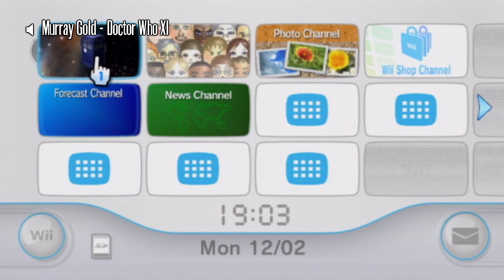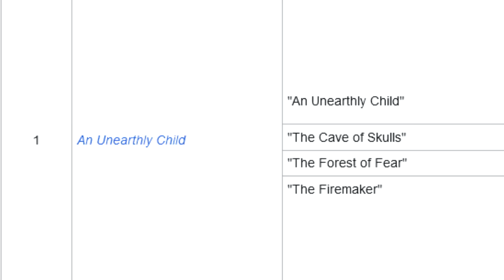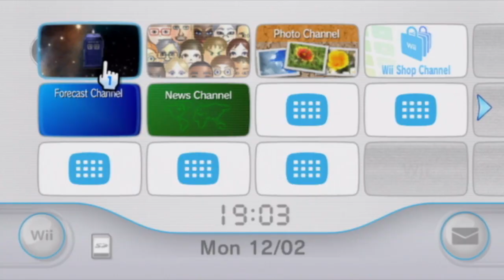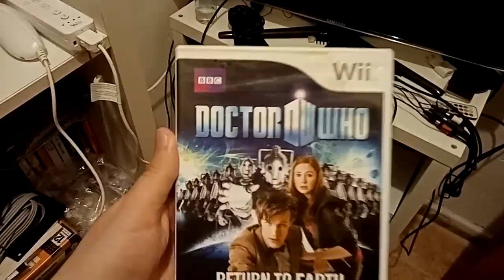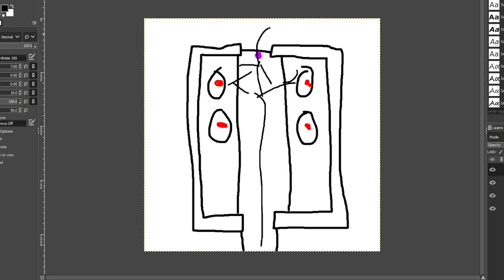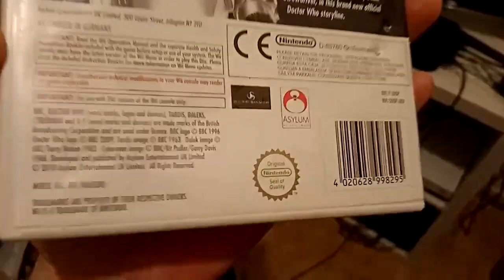Doctor Who: Return to Shovelware | Sophie's POV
I DETECTED ABNORMALITY

Other Games:
Coronation Street: The Mystery of the Missing Hotpot Recipe
Dalek Attack
Doctor Who: An Unlikely Heist
Doctor Who The Adventure Games: The Gunpowder Plot
Doctor Who: Destiny of the Doctors
Doctor Who: The Eternity Clock
Doctor Who: The First Adventure
Doctor Who: The Runaway
Doom II
Fallout: New Vegas
Lethal Company
Powerpuff Girls: Chemical X-traction
Sabrina the Teenage Witch: A Twitch in Time
Spyro: Year of the Dragon
Sqij (ZX Spectrum)
Top Trumps: Doctor Who

0:00 Prologue
2:56 Intro
3:40 Gushing about Doctor Who
9:23 Allons-y!
11:04 Presentation
14:09 Gameplay
21:24 The Rest
24:00 Conclusion